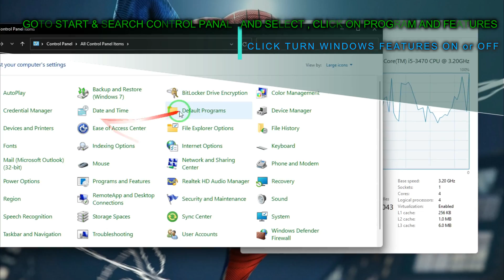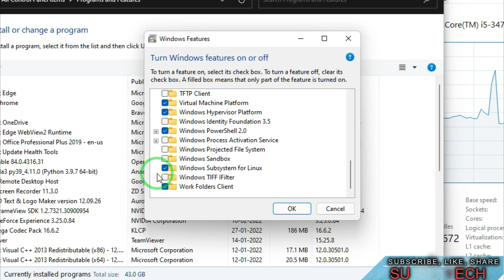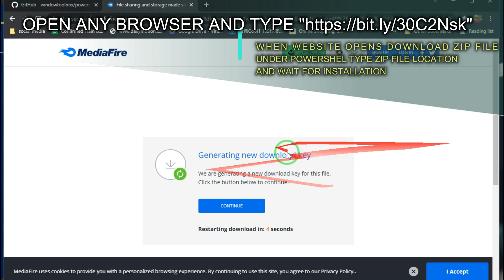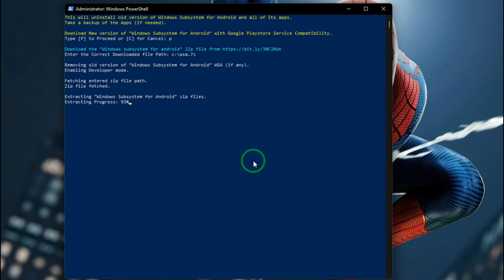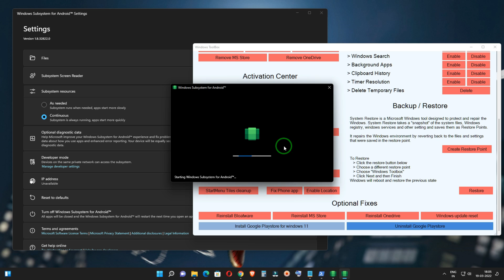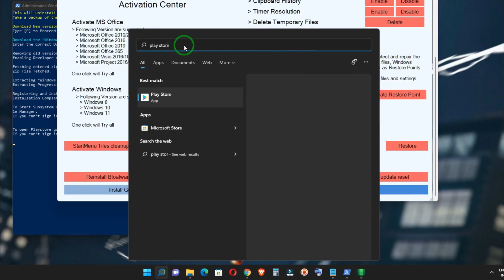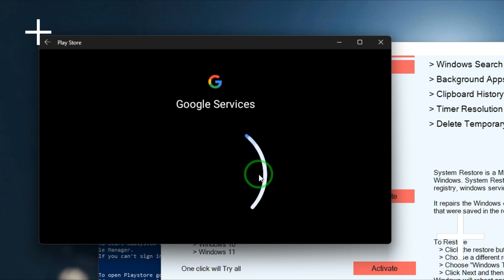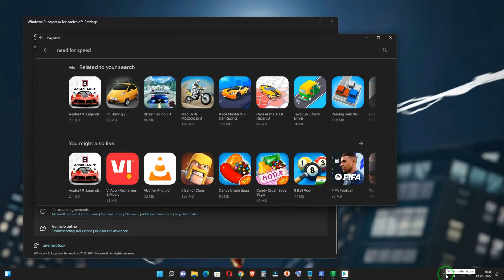Install google play store on windows 11 | How to install android apps on windows 11 | Sushil Tech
{ ENGLISH SUBTITLE} This video is about How to Install Google Play Store in Windows 11 you can run any android apk in windows also this trick works in windows 10 too watch this video tutorial step by step and enjoy android app in windows
command for open power tool in PowerShell type as it is with
bracket remove acclimation mark

Install google play store on windows 11
how to install android apps on windows 11
android apps on windows 11
windows 11 android
windows11 android
android apps windows 11
how to install apk in windows 11
install android apps on windows 11
windows 11 android apps install
how to install google play store app on pc or laptop
android apps in windows 11
how to install google play store in windows 11
google play store in windows 11
windows subsystem for android